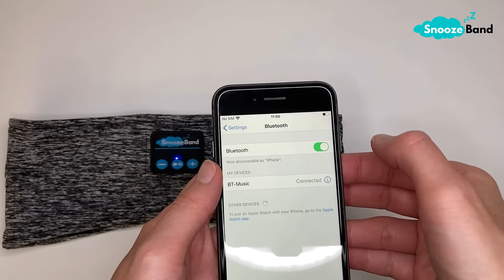SnoozeBand™ Sleep Headphones - How to connect to Bluetooth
1. Switch on the SnoozeBand by pressing the middle button on the control panel
2. Switch on Bluetooth on your device
3. Connect to "BT-Music"
4. Play your favourite sleep sounds